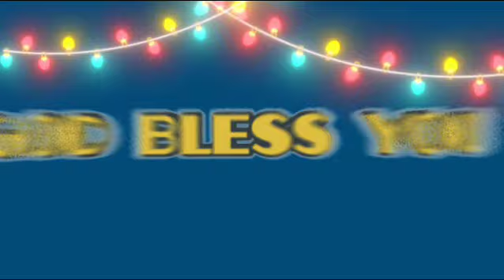|ఆశీర్వదించుము దేవా ..|UNDAVALLI CHURCH OF CHRIST |BIBLE SCHOOL |S.S LILLY GRACE |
AASEERVADIMCHUMU DEVA...SONG      GREETINGS ALL,
ON BEHALF OF
UNDAVALLI CHURCH OF CHRIST
AND
UNDAVALLI BIBLE SCHOOL

CHURCH OF CHRIST TELUGU SONGS
CHRISTIAN TELUGU SONGS
SPIRITUAL TELUGU SONGS
GOSPEL SONGS
BIBLE SONGS
JESUS SONGS
WORSHIP SONGS
STUTHI KEERTHANALU
GOD'S PRAISING SONGS
SPIRITUAL EDUCATION
BIBLE SCHOOL
CHURCH OF CHRIST MESSAGES